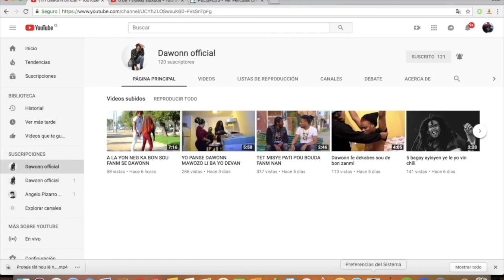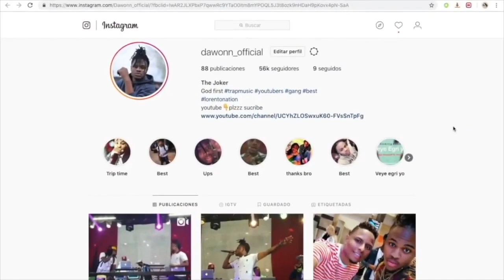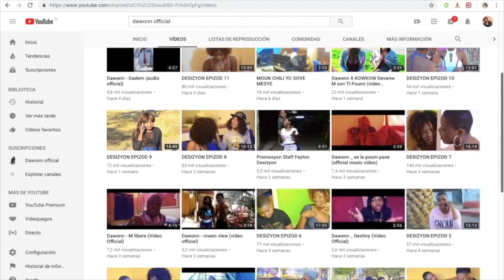DESIZYON VS OBSESYON EPIZOD 9